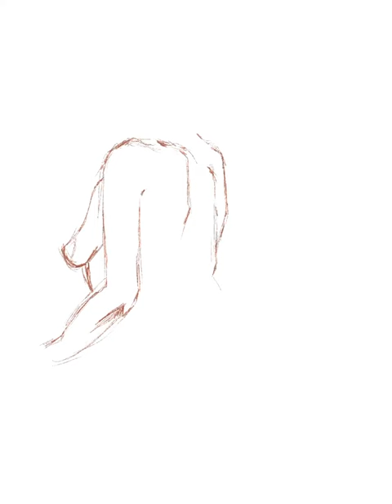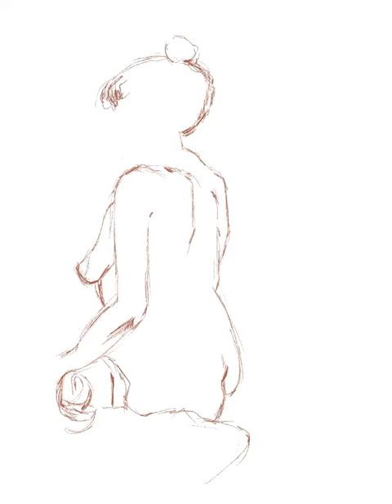Posed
Sketch from figure drawing session in 2023. Using procreate on an IPad.